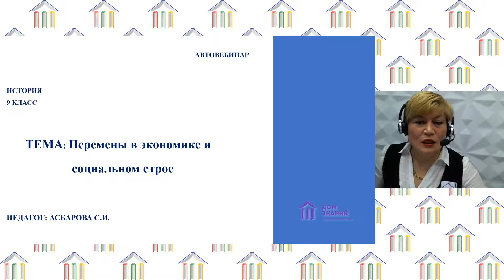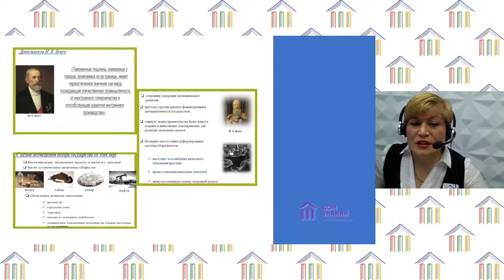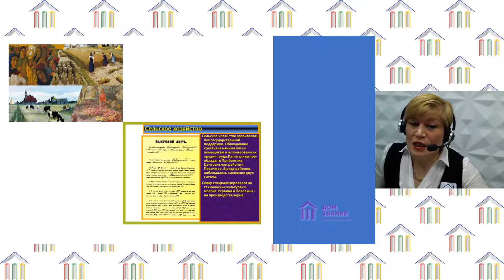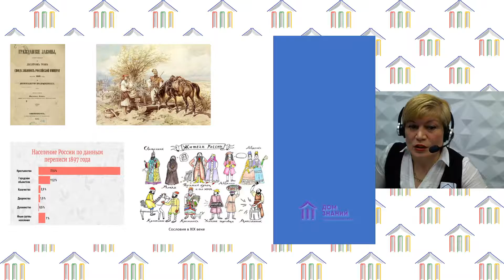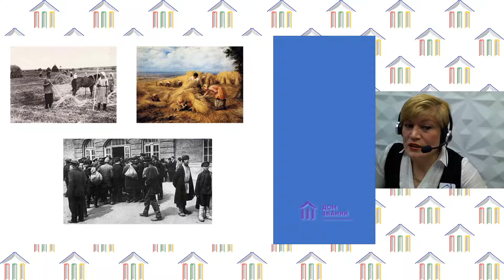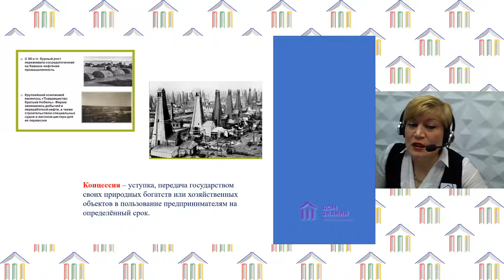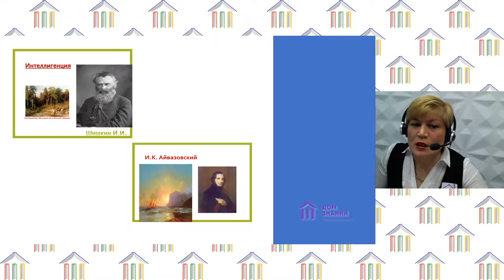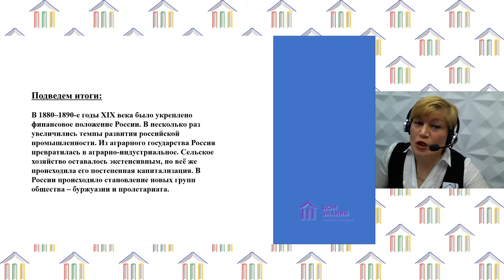9 Класс. История. Асбарова С.И. Тема: "Перемены в экономике и социальном строе"